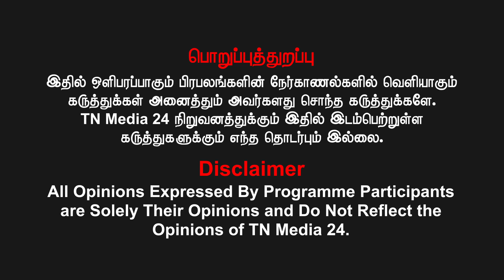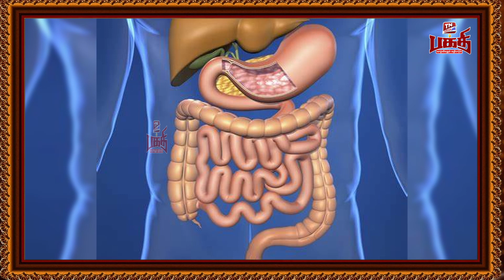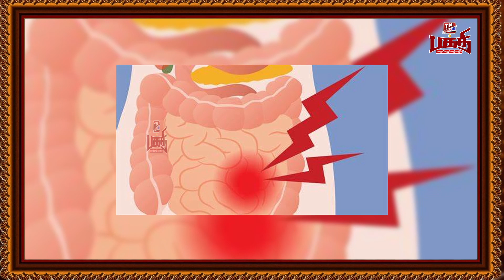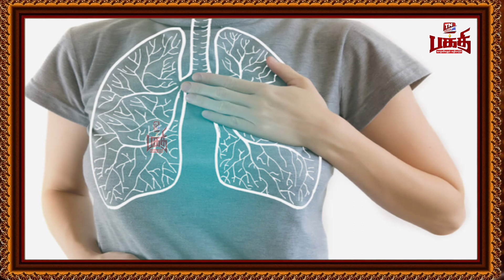தாய்ப்பால் சுரக்க பயன்படும் அருமருந்தான வெற்றிலை | vetrilai Tamil Health Tips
For Advertisement Inquires - Contact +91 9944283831
கணக்கு பெயர்: VIDIYAL BROADCASTING PVT LTD
வங்கியின் பெயர்: ICICI BANK
கிளை: Chennai - Ashok Nagar, Tamil Nadu
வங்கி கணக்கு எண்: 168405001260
IFS Code: ICIC0001684